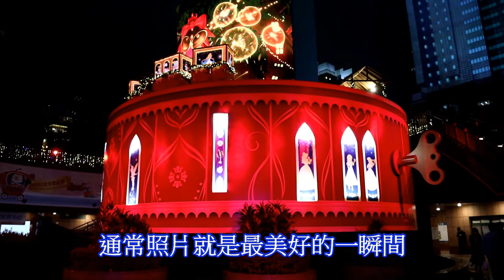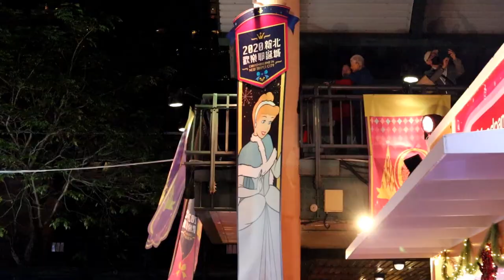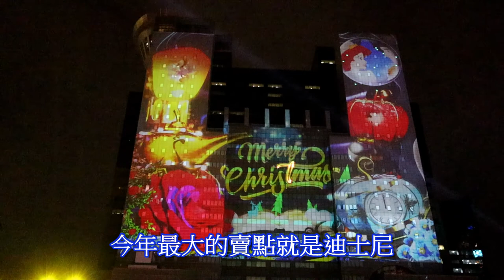2020新北歡樂耶誕城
平日中間的攤位好像沒開，但假日去又太擠